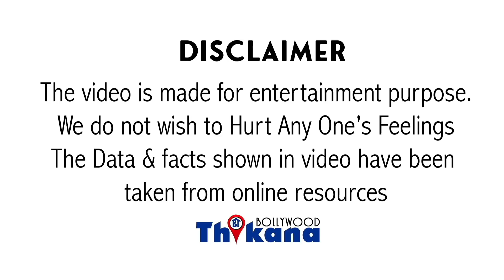जिस Allu Arjun ने टिकवा दिये घुटने Akshay & Salman के उसका Dream Project हुआ Kartik की वजह से Close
Big News | जिस Allu Arjun ने टिकवा दिये घुटने Akshay & Salman के उसका Dream Project हुआ Kartik की वजह से Close

जिस कार्तिक आर्यन से अक्षय और सलमान हैरान थे जो कार्तिक आर्यन अक्षय की फिल्मों के सीक्वल में काम कर रहा है वहीं कार्तिक आर्यन कारण बने हैं अल्लू अर्जुन की फिल्म रिलीज न होने के है अल्लू अर्जुन इस वक्त लोगों के दिमाग पर छाए हुए हैं पुष्पा में कमाल का काम कर दिया है और इस वक्त ऑडियंस अल्लू अर्जुन को ज्यादा से ज्यादा देखना चाहती है और अल्लू अर्जुन देव जो फिल्मों के प्रोड्यूसर है वह भी इस सुनहरे मौके को खोना नहीं चाहते हैं और अल्लू अर्जुन की इस पब्लिसिटी को पूरी तरीके से भुनाना चाहते हैं यही कारण है कि जैसे-जैसे पुष्पा अब लंबे समय तक घट में हो गई है वैसे-वैसे थियेटर्स के पास ना तो कंटेंट है चलाने के लिए इसीलिए अल्लू अर्जुन की लास्ट ईयर एक ब्लॉकबस्टर फिल्म अल्लाह बैकुंठपुर मुलाकात यह हिंदी में रिलीज होने जा रही थी आपको बता दें कि मनीष आज साउथ की फिल्मों का हिंदी वर्जन दब करवाते हैं और उसकी प्रड्यूसर रहते हैं उन्होंने इस फिल्म को डिक्लेयर कर दिया था कि फिल्म छब्बीस जनवरी को सिनेमाघरों में आएगी और सभी थिएटर और नर्स भी खुश हो गए थे कि चलो इस मंदी के समय में इस फिल्म से पैसा जाएगा क्योंकि साउथ में यह फिल्म ऑलरेडी ब्लॉकबस्टर थी और अब यह फिल्म हिंदी में डब होकर रिलीज होने जा रही है लेकिन यहां बोल घर में अल्लू अर्जुन की इस फिल्म अल्लाह बैकुंठपुर उर्मिला पर ऑलरेडी एक फिल्म बन रही है जिसका नाम है शहजादे और इस फिल्म में कार्तिक आर्यन काम कर रहे हैं तो उनकी काफी कुछ शूटिंग भी पूरी हो चुकी है ऐसे में अगर साउथ वर्जन का हिंदी डब्ड वर्जन थियेटर में रिलीज हो जाएगा तो फिर कार्तिक की फिल्म को कोई देखने नहीं आएगा और सबसे बड़ी बात इस फिल्म का बजट भी अच्छा खासा है वहीं अगर बात करें मनीषा की तो वह साउथ की फिल्म को हिंदी में डब कराने के लिए चार से पांच करोड़ रुपये खर्चा करेंगे और फिर तैयार हो जाएगी तो इसीलिए शहजादा फिल्म के मेकर्स को चिंता हो गई अगर अल्लू अर्जुन की फिल्म हिंदी डब्ड वर्जन में रिलीज हो गई तो फिर कार्तिक आर्यन वाली शहजादा फिल्म कोई थिएटर में देखने नहीं आएगा साउथ के प्रड्यूसर्स उम्र के कारण के शहजादा को प्रड्यूस कर रहे हैं वह तुरंत रूप से मुंबई आए यहां पर उन्होंने मनीषा से बात की मीटिंग की और इस फिल्म को फोल्ड करवाया कि इस फिल्म का हिंदी वर्जन आपके पर्स में रिलीज ना करें कहा जाता है कि इसके लिए शहजादा की प्रयो अपने मनीषा को एक बड़ा अमाउंट दिया है जो करोड़ों में है चार करोड़ से ऊपर या माउंट बताया जा रहा है जिसमें शर्त यह रखी गई है कि जब तक शहजादा रिलीज नहीं होगी तब तक आप अल्लाह बैकुंठपुर मिला को हिंदी में डब करके रिलीज नहीं करेंगे शहजादा फिल्म रिलीज हो जाएगी उसके बाद ही आप अल्लू अर्जुन वाली फिल्म का हिंदी डब्ड वर्जन रिलीज कर सकते हैं तो शहजादे की प्रड्यूसर ने कुछ महीना यह फिल्म स्कूल पर रह जाए उसके लिए करोड़ों रुपए की कीमत चुकाई है और यही एक कारण है कि अल्लू अर्जुन का इतना क्रेज होने के बावजूद उनकी एक और ब्लॉक बस्टर फिल्म थियेटर में रिलीज होने से रुक गई है मनीष यादव कंफर्म किया है कि आलू वैकुंठ पूर्व महिला को वह थिएटर्स में रिलीज नहीं कर रहे हैं जिससे अल्लू अर्जुन के फैंस का दिल टूट गया है